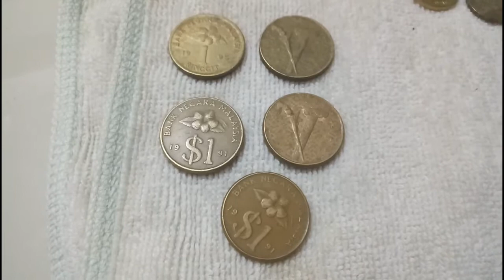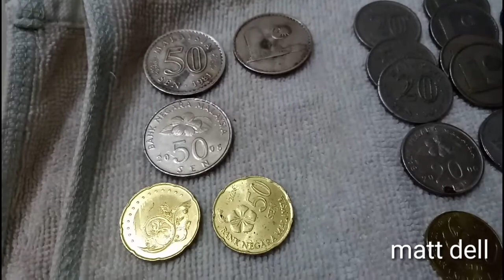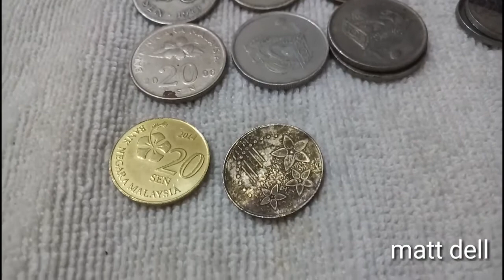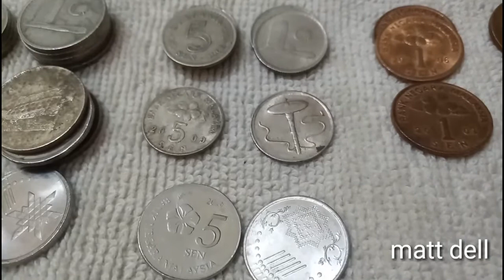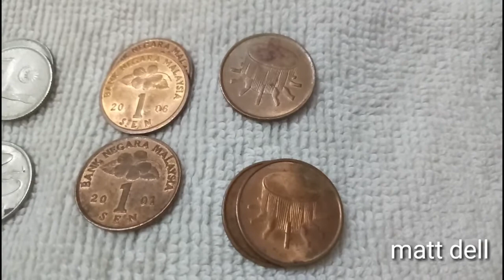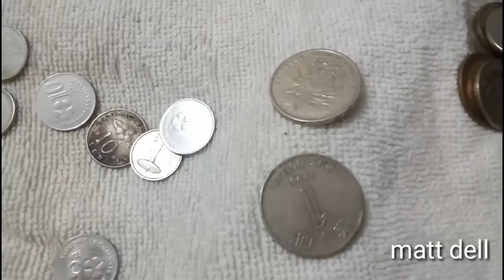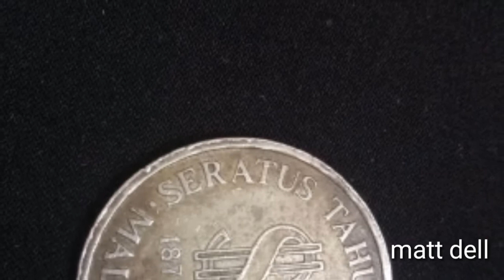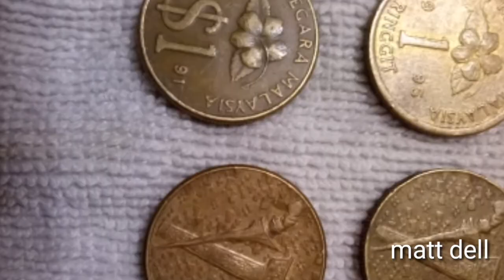Part 2 Selamatkan duit ceiling lama berkarat 25/11/2019.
Menyelamatkan duit ceiling lama dalam tabung simpanan sejak tahun 2001. Saksikan beberapa keping duit dari negara asing tersimpan dalam tabungan